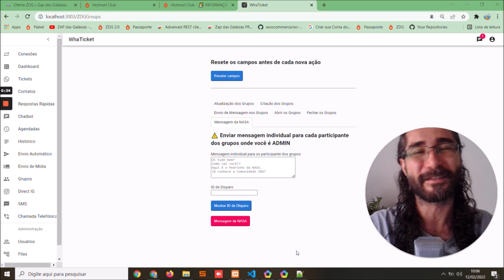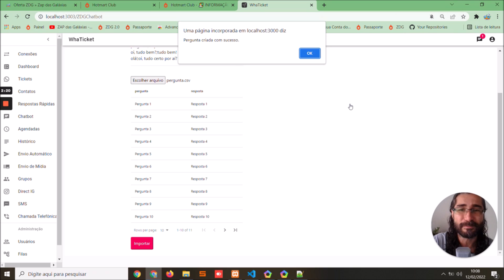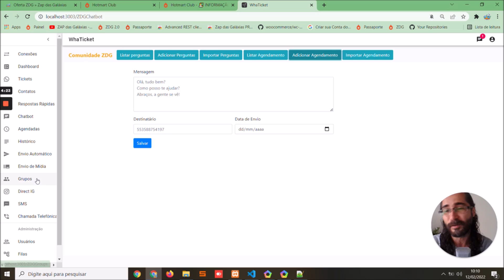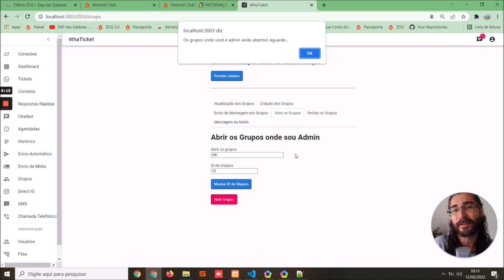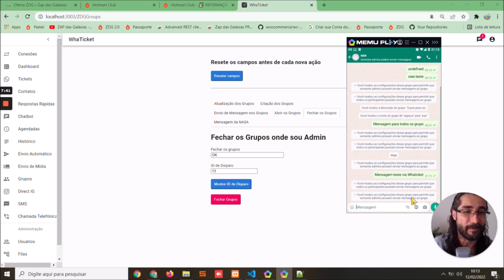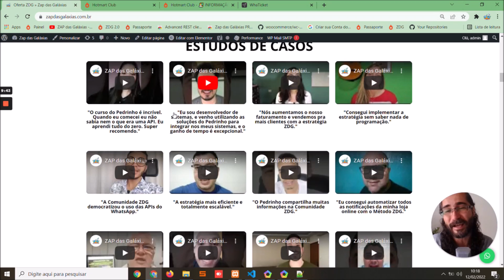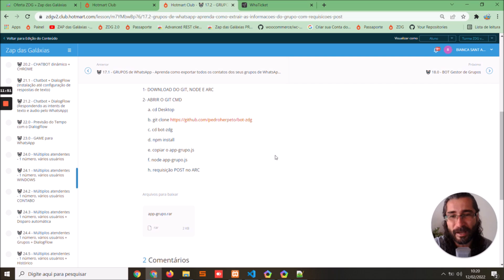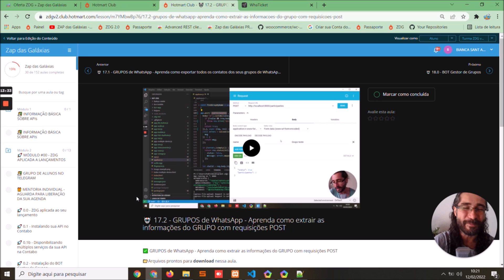Whaticket Passaporte ZDG, a fórmula perfeita para você ter uma renda extra com o celular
✅ Passaporte ZDG - Método Avançado da ZDG para criação de ChatBOT e agendamento de mensagens